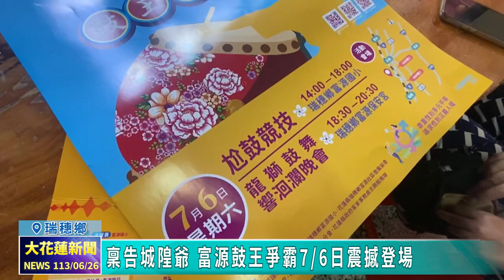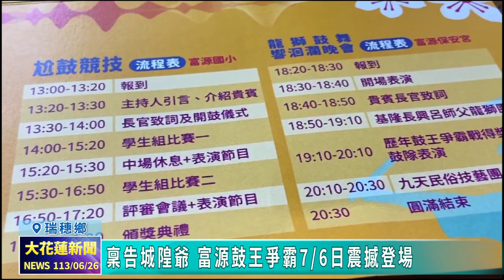20240626 06 稟告城隍爺 富源鼓王爭霸7月6日震撼登場